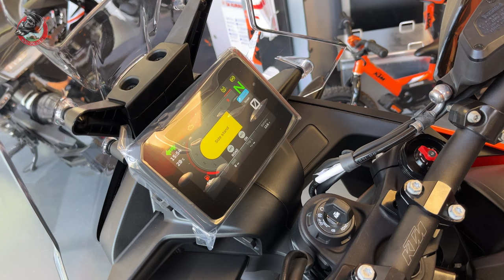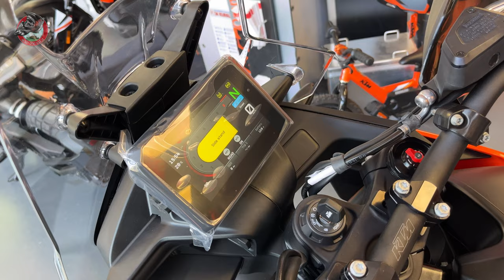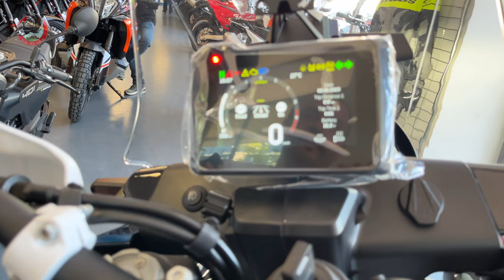MOTOSİKLET MERKEZİNDE GEZİ / HASANPAŞA SOHBETLERİ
Türkiye' de motosikletin merkezi kabul edilen Hasanpaşa' da küçük bir tur attık. Tüm aksesuar malzemelerini veya alarmlarını taktirmak için tercih edilen yer YGZ Motor'a gittim. Sevgili Burak'a Kaan Elektronik' ten almış olduğum SPY Lastik Basınç göstergesini taktırdım. Oradan Spormoto KTM mağazasına Burak' ın yeni aldığı motosikletini teslim almaya gittik. Orada Burak' ın yeni motorunu, KTM 890 STM modelini ve Husqvarna Norden Expedition modellerine şöyle bir baktık. Sonra Cem Iron Butt' ın dükkanının yeni konseptine ve yeni gelen ürünlerine göz gezdirdik. En son olarakta Enduro World TR mağazasına giderek yine Burak'i ın yeni motosikletinin arka çanta bağlantısının ve yan çanta demirlerinin montajını görüntüledik. Sizlere iyi seyirler dilerim.